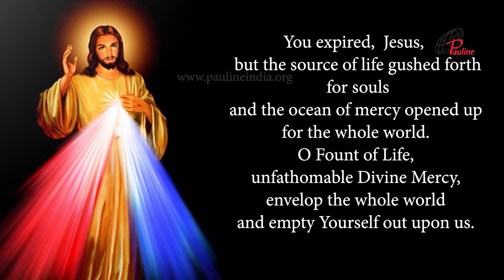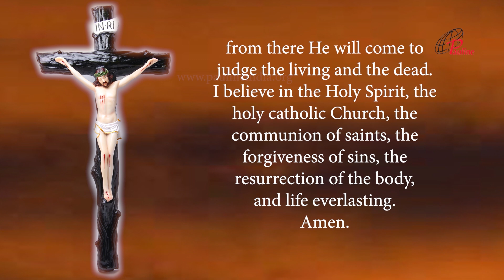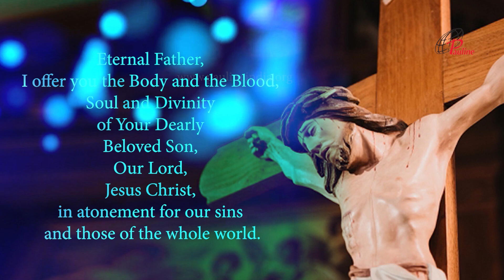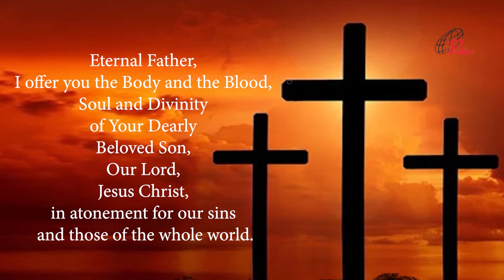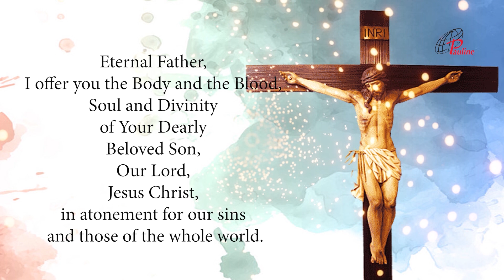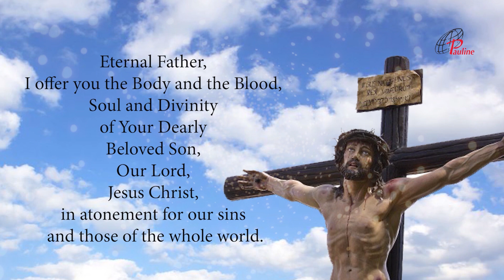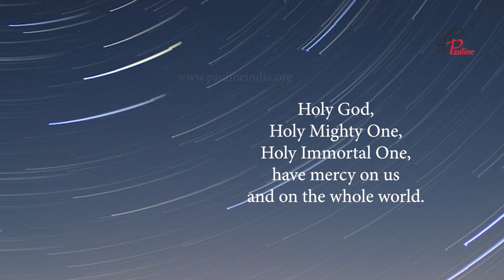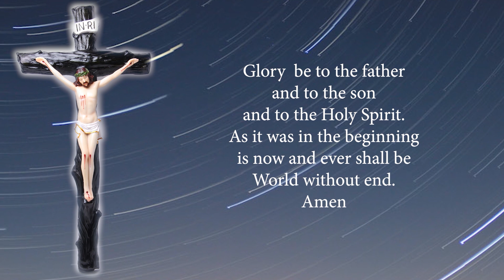Divine Mercy Chaplet in Song | 8 February, 2023 | Have Mercy on us and on the Whole World